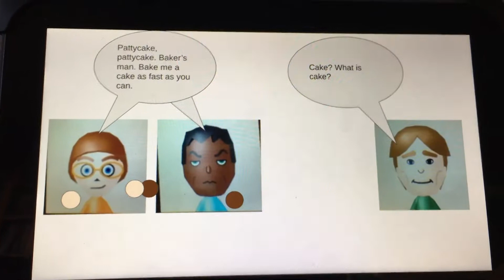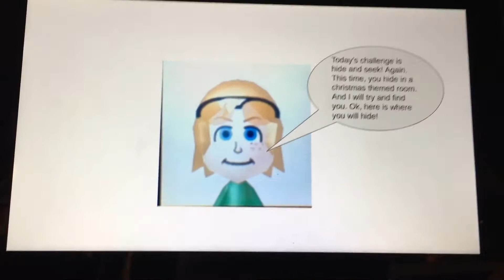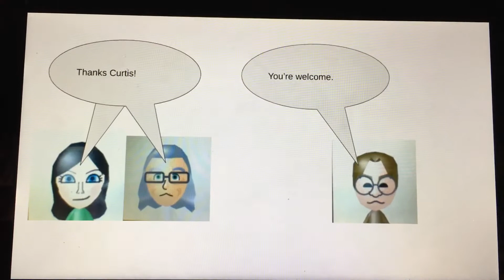BFTFOI! Episode 12: Hide and seek! (Again?)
Vote for Trenten, Adam, Clark, or Logan.